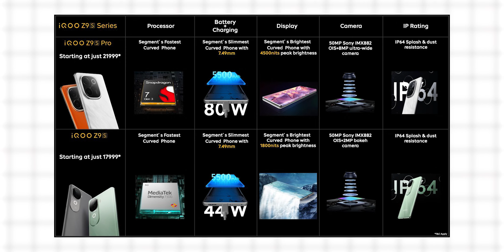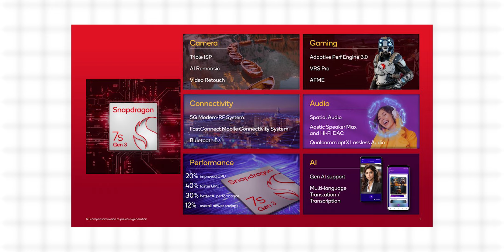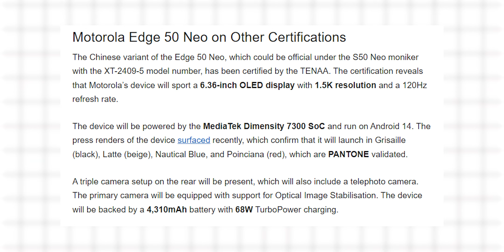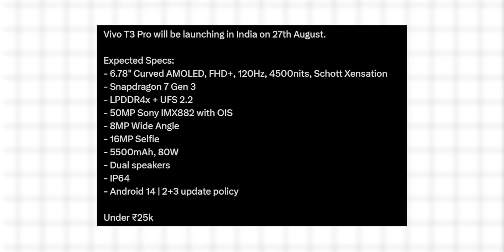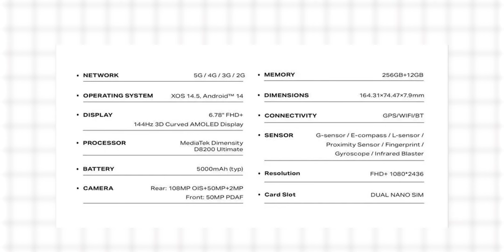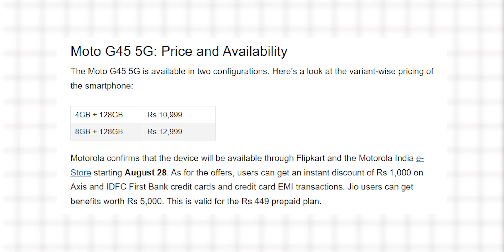iQOO Neo 10 Series Launch, moto Edge 50 Neo🇮🇳, Infinix Zero 40 Coming🇮🇳, Realme 13 Plus with D7300?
Welcome to Sunday Tech update !🔥

Hello Friends,
Welcome to sundayTechUpdate, Is Video Mein apko every Sunday Tech update batane wala hu. Jo Bhi Monday to Friday Tech update hoga like leaks & rumours, upcoming launched, tech news etc... Is eak Video me sab cover karne wala hu. Mujhe Umeed Hai Ki Aapko Ye Video Pasand Aaya Hoga.

🔴TIMESTAMPS

00:00 Introductions
00:13 iQOO Z9s Series Launched🇮🇳
00:40 iQOO Neo 10 Series Launch
01:24 Snapdragon 7s Gen 3 Launched
01:55 moto Edge 50 Neo 5G india Launch
02:50 Vivo T3 Pro 5G Good News
03:25 Realme 13 Series with D7300?
04:18 Infinix Zero 40 Coming 🇮🇳
05:08 Moto G45 5G Launched

➡️Redmi Note 13 Series - Official India Launch Date, Price & Specs | Redmi Note 13 Pro & 13 Pro+
➡️Samsung Galaxy A25 5G Price in India & specifications | Samsung galaxy A25 5G Launch Date in India
➡️Redmi Note 13R Pro 5G Price in India & Full specifications | Redmi Note 13R Pro Launch Date in India
➡️iQOO 12 5G Price in india & launch date in india | Full specifications | Everything You Need to Know
➡️OPPO A79 5G Launched: Price in India, Full Specifications and Features | oppo A79 5G India Price